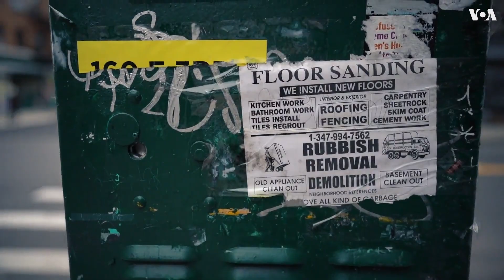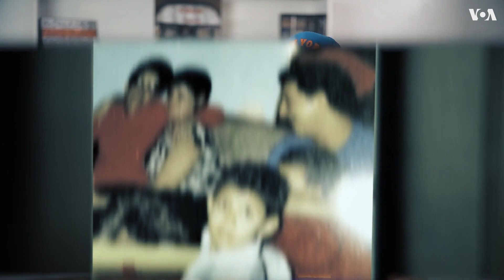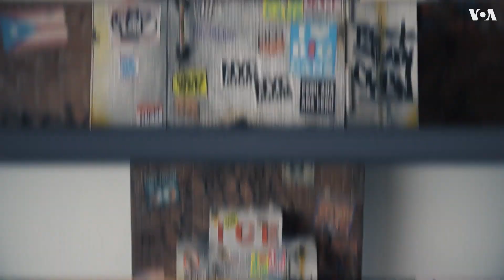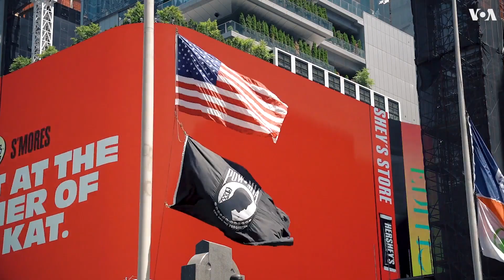Нью-йоркские трущобы за тысячи долларов. Мини-версия большого города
Он был уборщиком, а стал художником. Никакого специального художественного образования у него нет, но цена на его произведения искусства начинается с трех нолей. Его работы коллекционируют звезды шоу-бизнеса, любители хип-хопа и ценители того Нью-Йорка, который вы не увидите на туристических открытках.

Знакомьтесь с Данни Кортесом, певцом нью-йоркских трущоб, создателем миниатюрных копий настоящего Нью-Йорка